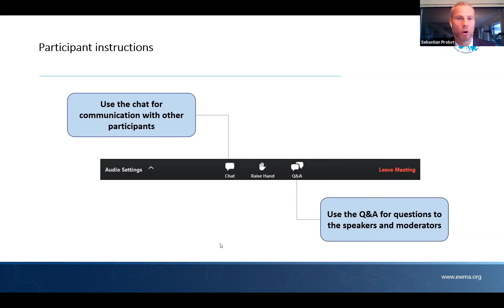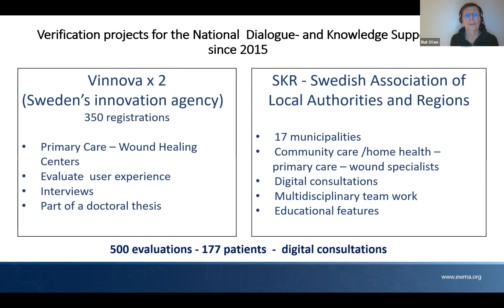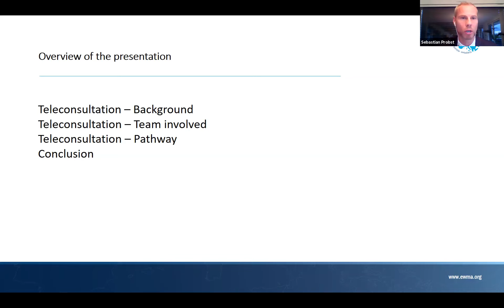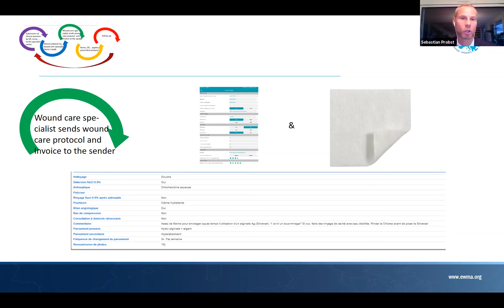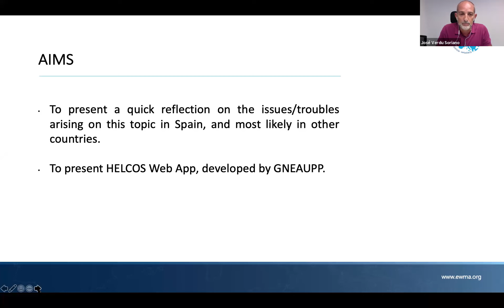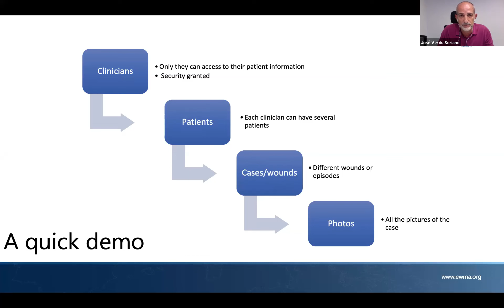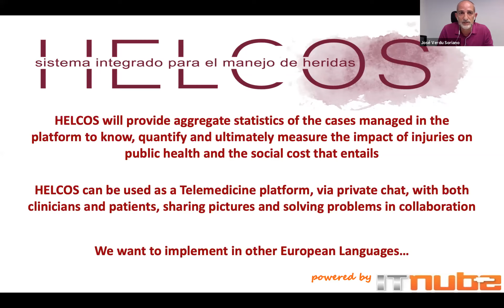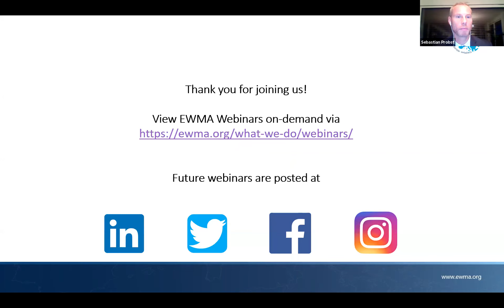Organisation of telemedicine in wound management - Care pathways & teams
This webinar introduces some examples of telemedicine across Europe; currently in use in Spain, Sweden and Switzerland. Focus is on the care pathways and teamwork supported by the services.